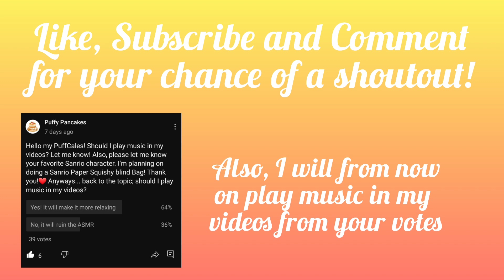Satisfying ASMR unboxing Pokemon Paper Squishy Blind Bag!